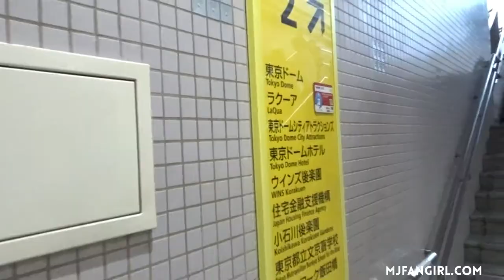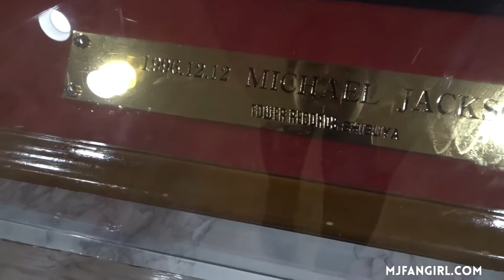VISITING WHERE MICHAEL STARTED THE BAD TOUR - TOKYO DOME!!! | mjfangirl tv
Hey mjfam- today's video is a look at my trip to Tokyo to visit Michael Jackson related spots in Japan.

Visit MJFANGiRL.COM for the full list of locations I visited.

はじめまして。mjfangirlです。日本にも住んだことがある、マイケルジャクソンの大ファンです。